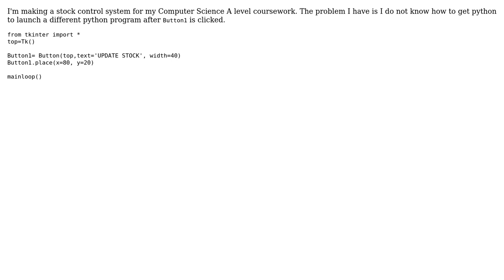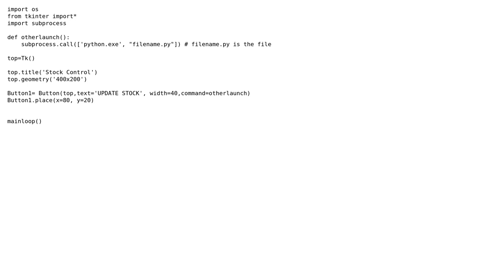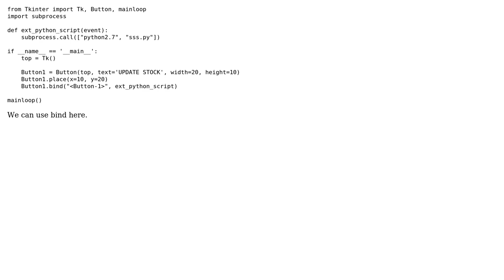Launch python program from another program (3 Solutions!!)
Launch python program from another program

With thanks & praise to God, and with thanks to the many people who have made this project possible! | Content (except music & images) licensed under CC BY-SA | Music | Images & others | With thanks to user prajinkya pimpalghare user Jacob K user GarfieldCat user Artemis and the Stack Exchange Network Trademarks are property of their respective owners. You are responsible for your own actions.